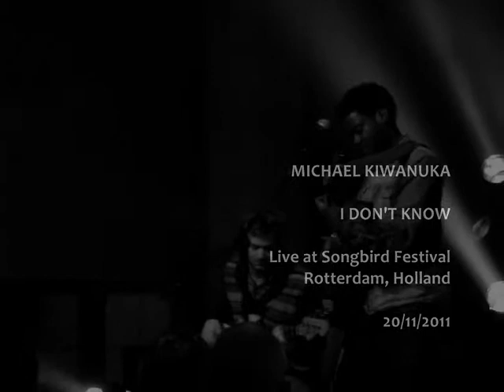Michael Kiwanuka - I DON'T KNOW [Live at Songbird Festival, Rotterdam, 20-11-2011]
Michael Kiwanuka live @ Songbird Festival (1st Edition) | De Doelen, Rotterdam, The Netherlands | November 20th 2011

'I Don`t Know' written and composed by Bill Withers